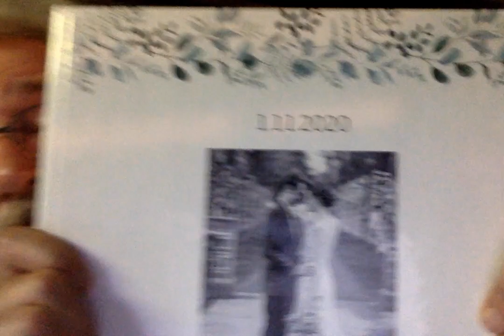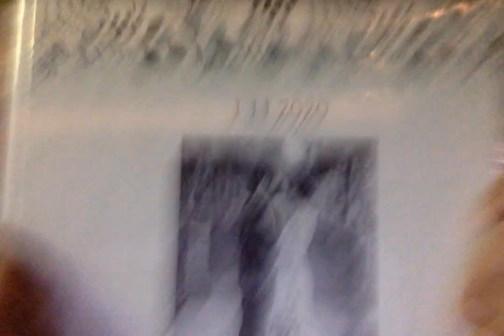INNOCENCE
Further recognition of how my innocence was lost.  Please, let me know what you think about this.